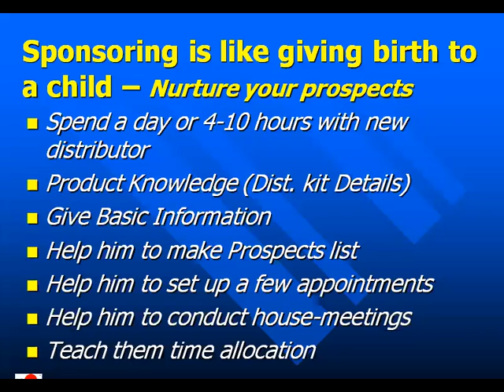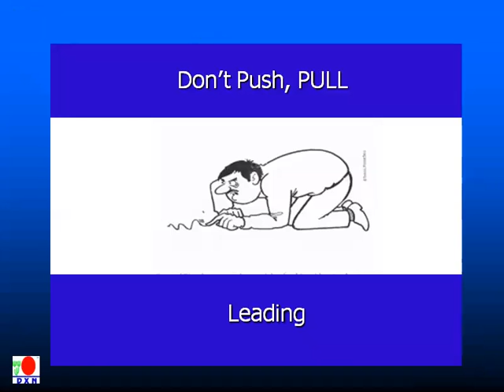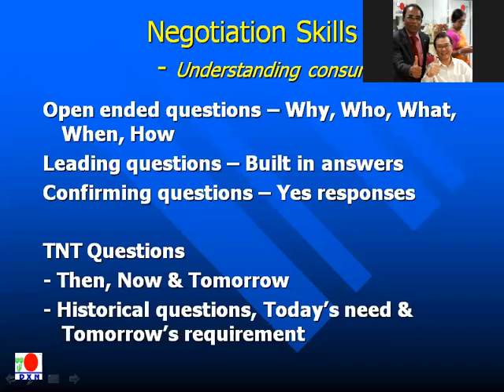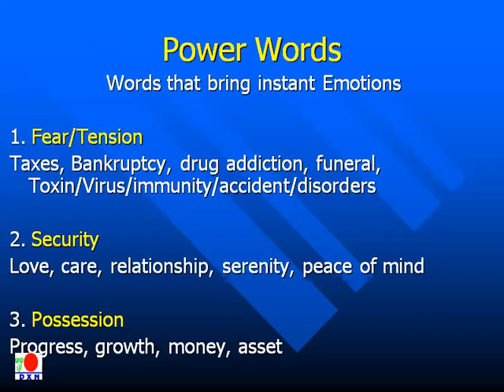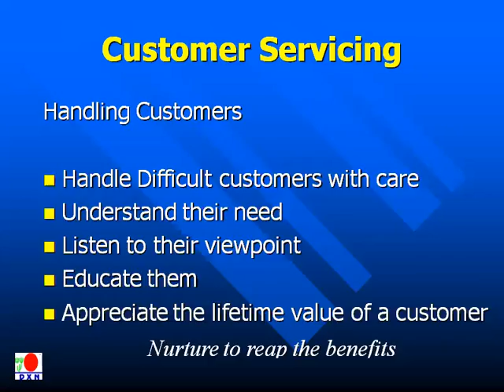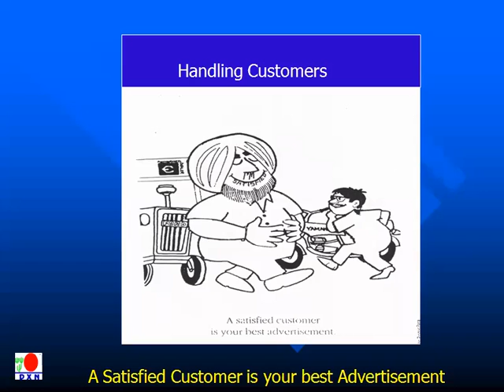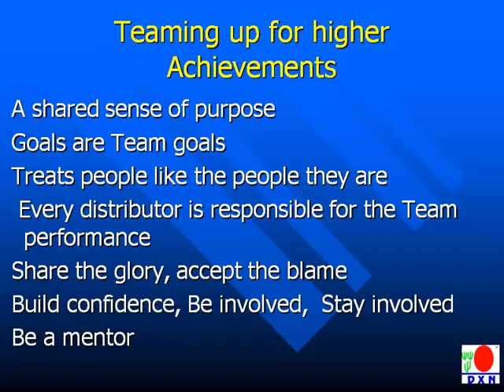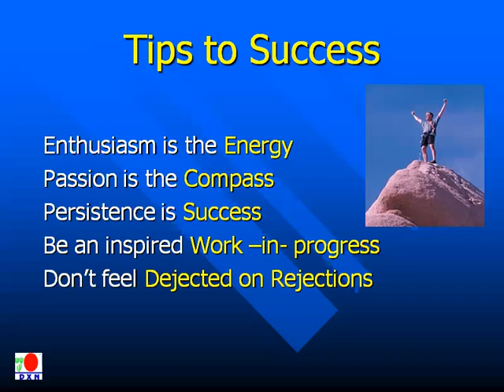skill training by sn shetty-annada part 2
health wealth and happyness